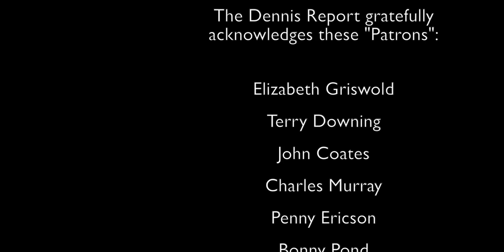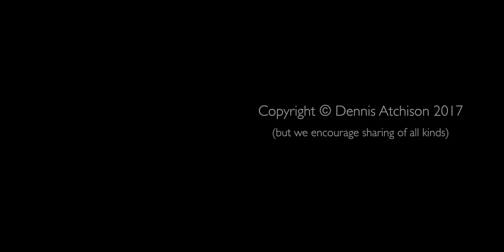Bruce Livesey - Investigative Journalist, Corporate Investigator (Business)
Just an excellent interview. Bruce's perspective on New Brunswick, journalism, Irving's influence (from his view) and more makes for a great conversation. Watch. Share. Support. Comment. Thanks.